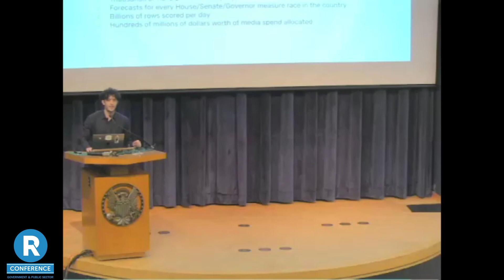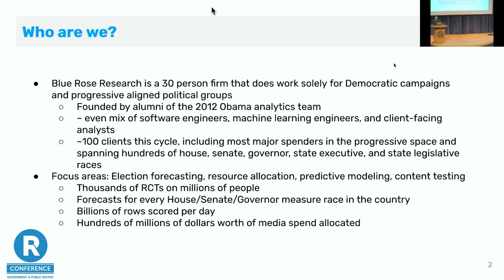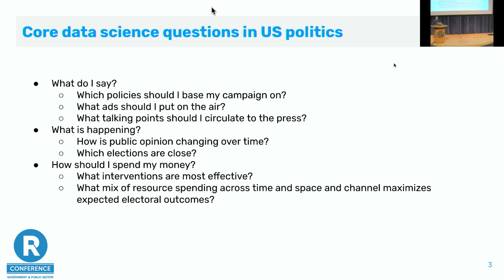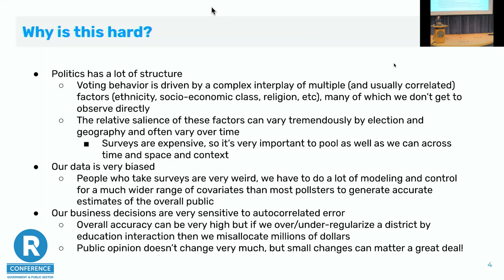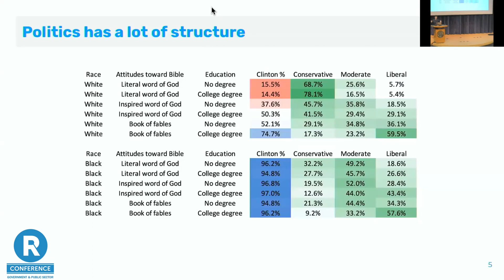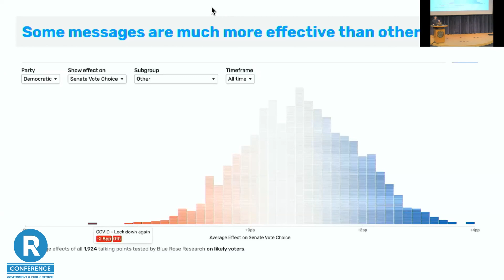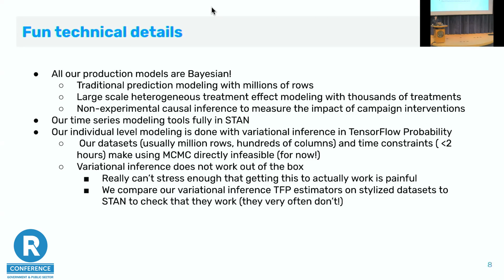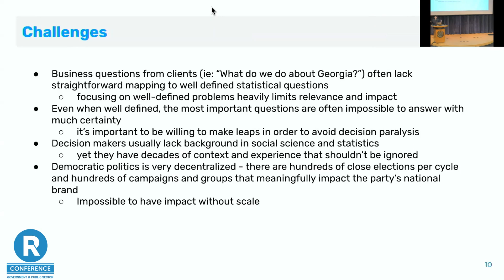David Shor - Data and American Politics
Data and American Politics by David Shor

Abstract: How data and data science gets used in American politics.

Bio: David Shor is a data scientist and cofounder of Blue Rose Research, a data science-focused non-profit that provides tooling and guidance to progressive electoral groups.